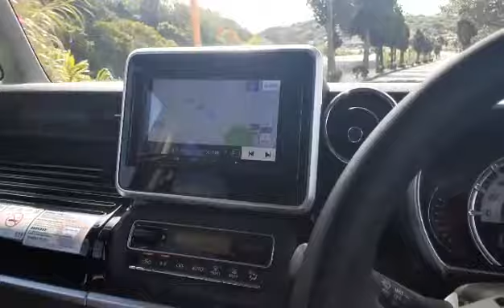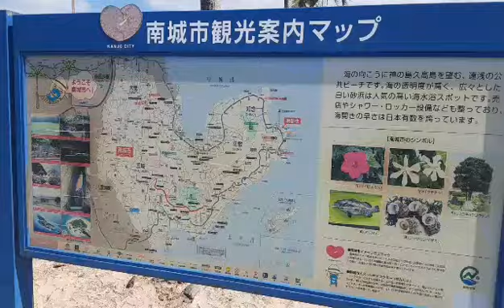【３日目】沖縄南部ビーチ巡り！ギャップもえｗ北海道から沖縄ひとり旅 ｗ沖縄ではノープラン！毎日アップ！リクエストコメントからお願いします😀沖縄 南部 ビーチ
【３日目】沖縄満喫してます！北海道から沖縄ひとり旅
沖縄ではノープラン！毎日アップ！
【３日目】沖縄南部ビーチ巡り！！ｗｗｗ笑笑笑😄
ニライ橋カナイ橋、あざまサンサンビーチ、知念岬、新原ビーチ、北名城ビーチ
沖縄ではノープランなので、リクエストなどコメントからお願いします。

日本の北と南で大自然を満喫する40代男のVlogです。
YouTuberさんに会って、お話できるなんて楽しいですね！
北海道好きで関東から移住しました。20年になります。いまだに毎日旅行している感覚です！
感動した景色を日常、旅行時に撮っていきますので、見て旅行気分になっていただけたらと思います。道東、道北メインですが、道央、道南たまに道外（沖縄）の動画も出します。
煙草は吸いません。お酒は好きです。車の運転なしでお酒飲める旅行いいですね笑

見たい風景、知りたいこと、ご意見などリクエストありましたら、動画のコメント欄にお願いします。